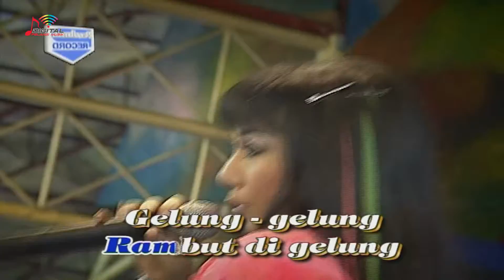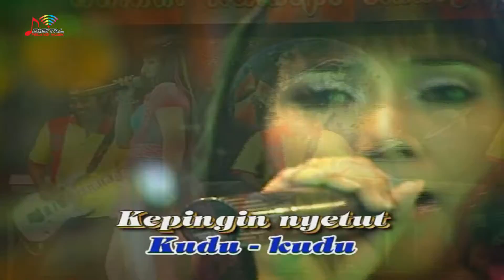Novi Andarista - Bokong Semok (Official Music Video)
Kumpulan Lagu Novi Andarista, goyang dulu yuk bersama lagunya "Bokong Semok"

Di DPM Dangdut Station, kamu bisa temuin lagu-lagu official dari Novi Andarista dan tentunya lengkap dengan playlistnya!